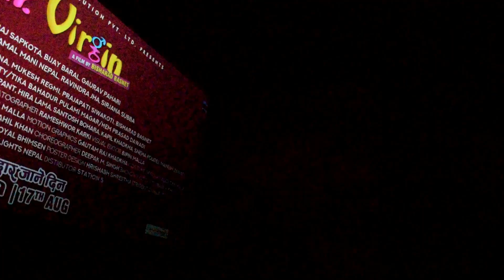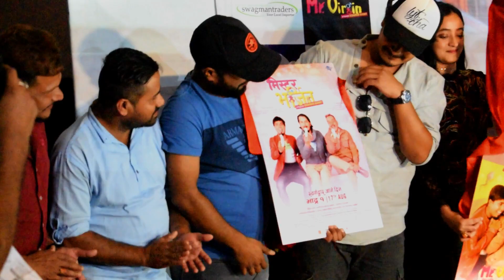Mr. Virgin || Tailor Launch Ceremony || New Nepali Movie Teaser Release 2018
Rani Entertainment Presents : Mr. Virgin || Tailor Launch Ceremony ||  New Nepali Movie Teaser Release 2018 | GAURAV PAHARI, BIJAY BARAL, BHOLARAJ SAPKOTA

"The first ever sex comedy Nepali movie Mr. Virgin is set to release on 17th August 2018 (1st Bhadra, 2075 BS). It is garnering attention in Nepali cinema industry as well as audiences due to its eccentric movie title. It stars Gaurav Pahari, Kamal Mani Nepal, Mariska Pokharel, Bhola Raj Sapkota, Bijaya Baral, Sagar Dhakal and many more. Mr. Virgin, Nepali movie reflects psychosexual tension among three men of different age groups."

Using of this video on other channels without prior permission will be prohibited. Please do not upload from your channel. If found will be processed for removal without any warnings. (Embedding to the websites is allowed)